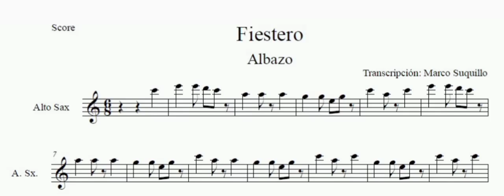FIESTERO | PARTITURA Y PISTA PARA SAXO ALTO (LEER LA DESCRIPCIÓN)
SE REALIZA TRANSCRIPCIONES PARA LOS SIGUIENTES INSTRUMENTOS: SAXO ALTO, SAXO TENOR, CLARINETE, TROMPETA Y TROMBÓN. ESPECIFICAMENTE DE MÚSICA TRADICIONAL DEL ECUADOR.